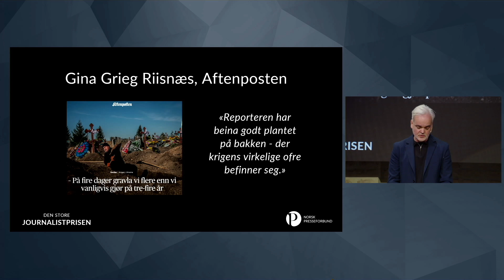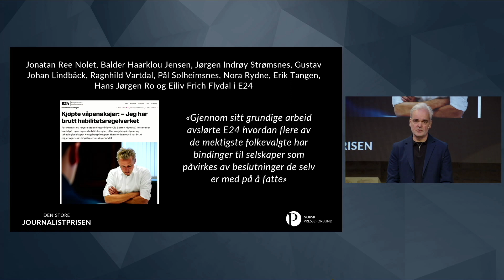Finalistene til Den store journalistprisen 2024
Juryleder Eivind Ljøstad presenterer de seks kandidatene som kan vinne Den store journalistprisen 2024.